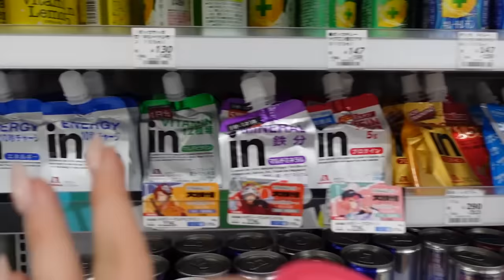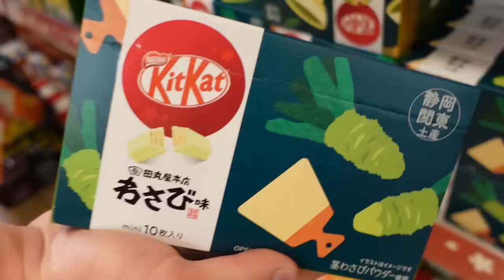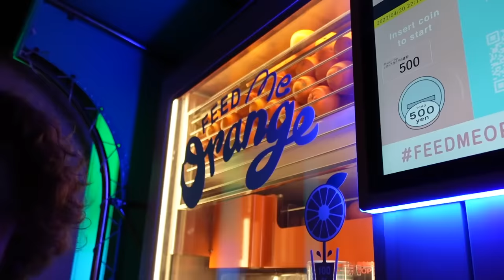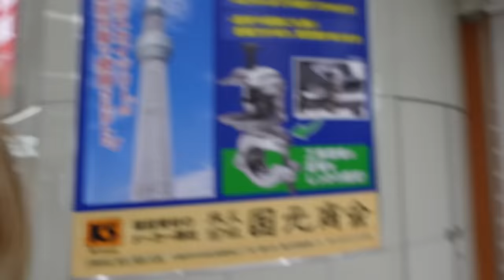I GOT LOST IN JAPAN!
Hi it's Elliana Walmsley! Come along with me and watch I got lost in the world's biggest city! In today's video, I pretend to go missing and prank my friends and boyfriend (Jentzen Ramirez)! I also have lots of fun vlog footage of Japan that you won’t want to miss so stay to the end!